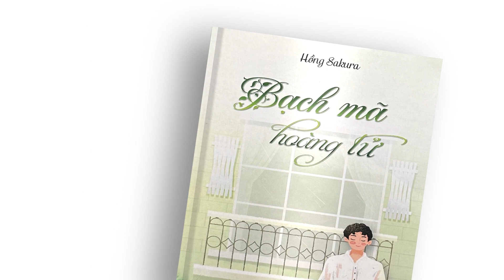Bạch Mã Hoàng Tử ( Hồng Sakura) | Giới thiệu sách | Tự Lực Bookstore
Quý độc giả có thể đặt mua sách qua 2 số điện thoại: